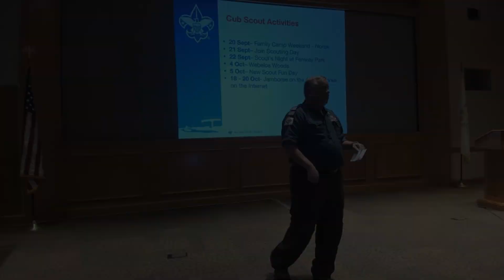Why Roundtable 2024?